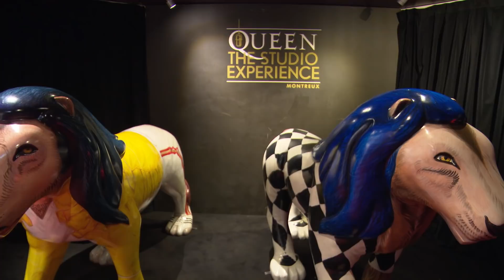Montreux 'A Queen Fan's Mecca' - The Official Freddie Mercury Birthday Party 2018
Tickets for the 2019 Freddie Mercury Birthday Party on September 7th are available now @

The MPT team talk about Montreux, Queen fans and Freddie's birthday celebrations.

This feature was filmed over the weekend of September 8th 2018, when The Mercury Phoenix Trust held it’s annual fundraising event for fans, The Official Freddie Mercury Birthday Party.

For more information and to donate to the Mercury Phoenix Trust go